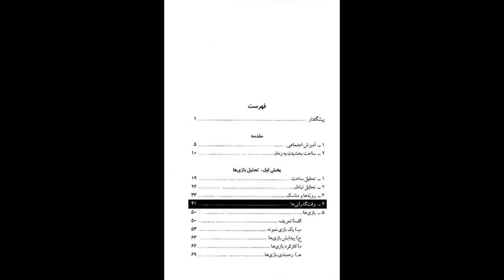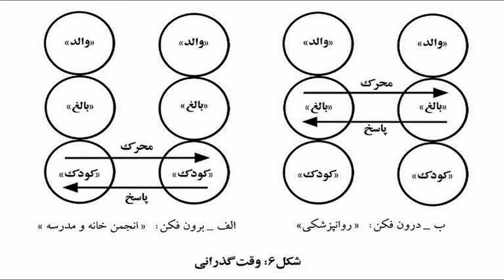کتاب صوتی بازی‌ها، اثر اریک برن، قسمت سوم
قسمت سوم
نشر طُرقه

بخش اول: تحلیل بازی‌ها
00:00 رویه ها و مناسک
18:10 وقت گذرانی ها